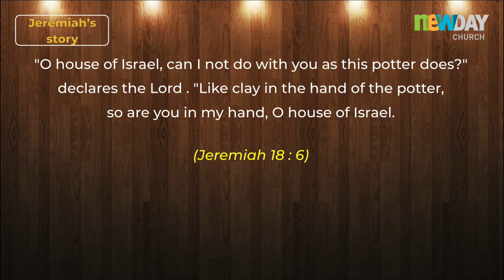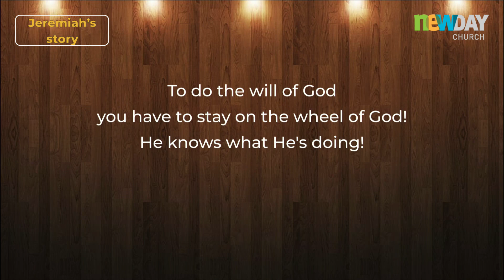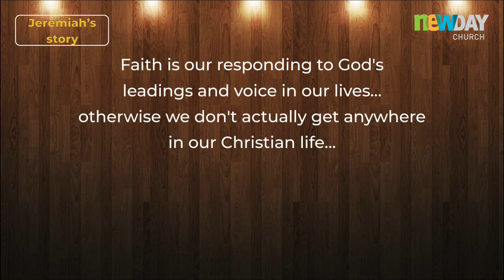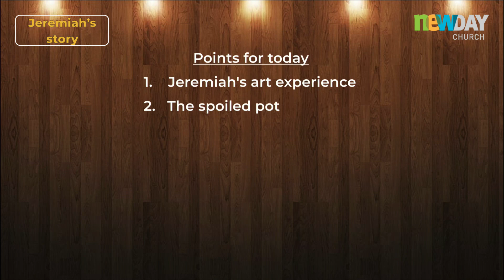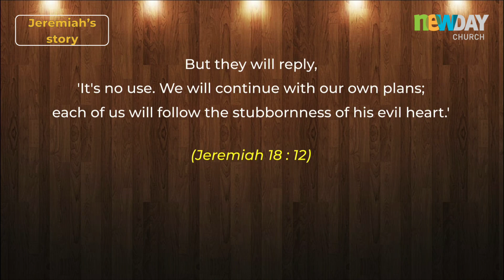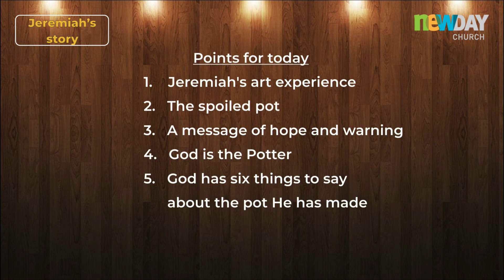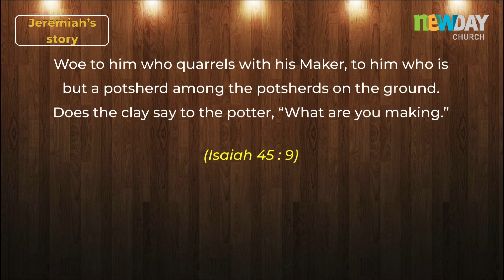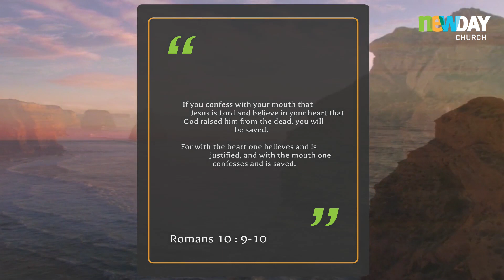Running with the horses - Part 04 - Greig Garratt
"Potter and the clay" -
All God wants from His own people is that we will be willing to be sanctified – to sit on the Potter’s wheel and allow Him to fashion us for His purposes.